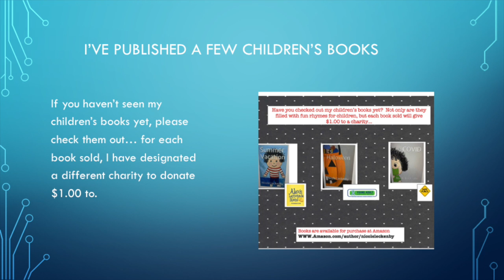Eduardo Paj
This video is about Eduardo Paj... To find out more about Eduardo - please check out his